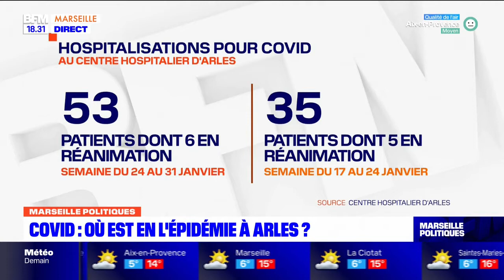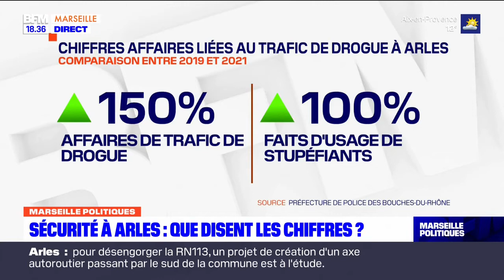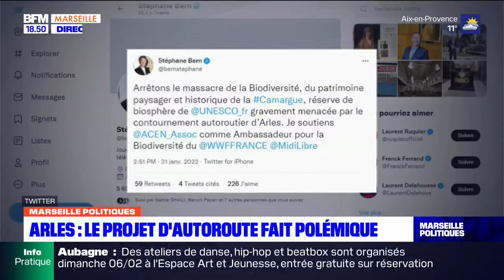Le maire d'Arles Patrick de Carolis, invité de Marseille Politiques le 03/02/22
Patrick de Carolis, maire (Horizons) d'Arles, était l'invité de Marseille Politiques ce jeudi 3 février 2022.